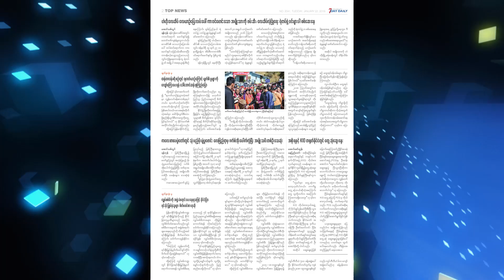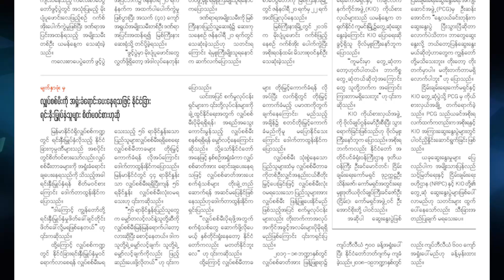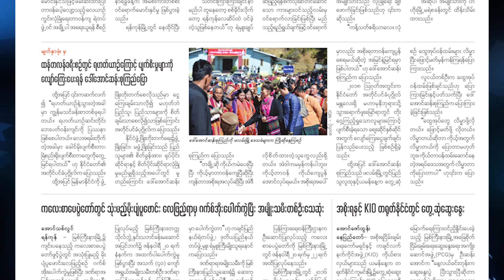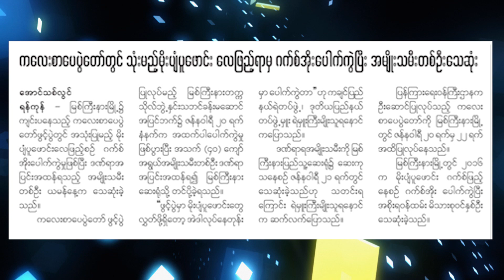မနက္ခင္းသတင္းစာ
ဒီေန႕တင္ဆက္ေပးသြားမယ့္သတင္းေတြကေတာ့ လၽွပ္စစ္မီးကို အရံႈးခံေရာငး္ေပးေနရတဲ့အတြက္ နိုင္ငံျခားရင္းနွီးျမွဳပ္နွံသူေတြက စိတ္မဝင္စား၊ အာဆာအၾကမ္းဖက္ခံရတဲ့ ရခိုင္ေျမာက္ပိုင္း(၃)ျမိဳ႕နယ္မွာ (၂၄)နာရီမီးေပးနုိင္ေတာ့မယ္၊ ထန္တလန္ခရီးစဥ္မွာ ရဟတ္ယာဥ္ေၾကာင့္ပ်က္ဆီးမႈမ်ားကို ေလၽွာ္ေၾကးေပးဖုိ႔ ေဒၚေအာင္ဆန္းစုၾကည္ေျပာ၊ ကူးစက္ေရာဂါေၾကာင့္ ဝက္ေတြေထာင္ခ်ီေသဆံုးခဲ့လို႔ ေမြးျမဴေရးသမားေတြကို အစိုးရက ကူညီဖို႔ေကာလင္းအမတ္ေတာင္းဆို၊ ကေလးစာေပပြဲေတာ္မွာ သံုးမယ့္မိုးပ်ံပူေဖာင္း ေလျဖည့္ရာက ဂက္စ္အိုးေပါက္ကြဲလို႔ အမ်ိဳးသမီးတစ္ဦးေသဆံုး၊ ဟဲဟုိးေလဆိပ္ေလယာဥ္ေျပးလမ္းေပၚ ကားဝင္ေမာင္းတဲ့ အမ်ိဳးသားကို ဖမ္းဆီး စတဲ့သတင္းေတြျဖစ္ပါတယ္။

မနက္ခင္း သတင္းစာ အစီအစ ဥ္ကို တနလာၤေန႔မွ ေသာၾကာေန႔အထိ ေန႔စဥ္ နံနက္ ၈ း ၃၀ အခ်ိန္မွာ ​ ​တင္ဆက္ေပးေနတာျဖစ္ပါတယ္။